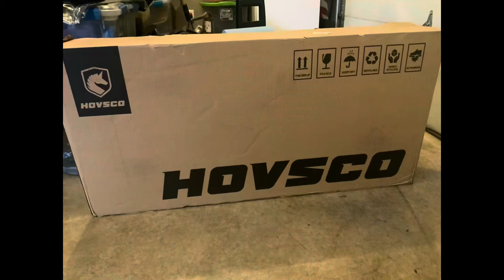Midweek Chat - Back from Costa Rica - We get a new car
We are an empty nester couple traveling the US with our Tiny camper from Runaway Campers. No we are not full timers but we do spent months each year on the road.

Ed struggles with Parkinson’s disease. Some days are better than others. If you see him shaking don’t worry he is fine. With medication it is under control most of the time. Through the magic of camera stability you can hardly notice.

We post a video most Sundays we hope you will join us.

For discounts on Ebikes and EScooters